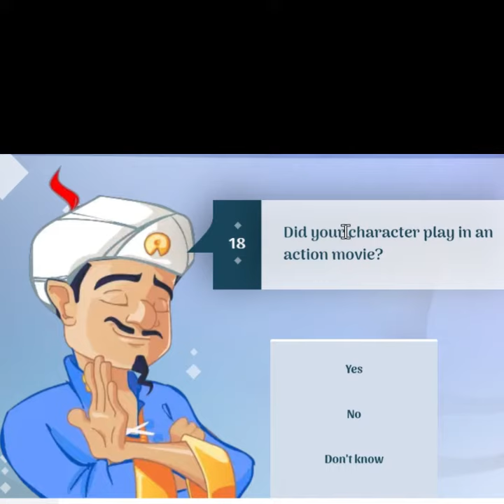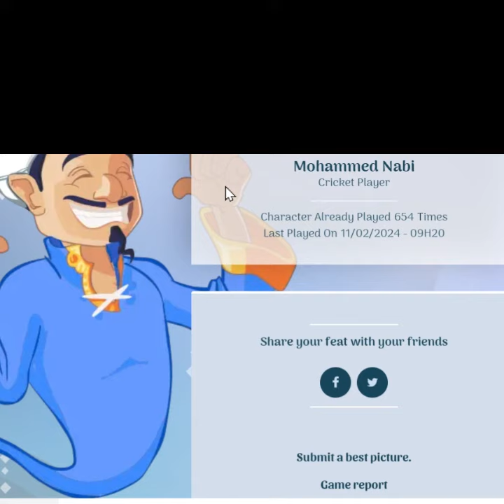Can the Akinator guess Mohammad Nabi?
Do you think the Akinator can guess Mohammad Nabi? Well lets find out. In this video you will not only find out if Akinator can guess Mohammad Nabi but also find out who is Mohammad Nabi through my video.

👇👇👇👇 Learn more about Mohammad Nabi👇👇👇
Mohammad Nabi Eisakhil is an Afghan cricketer and former captain of the Afghanistan national cricket team. Nabi is an attacking batting all-rounder, playing as a right-handed batsman and off-break bowler.